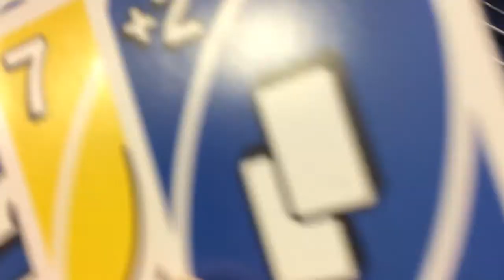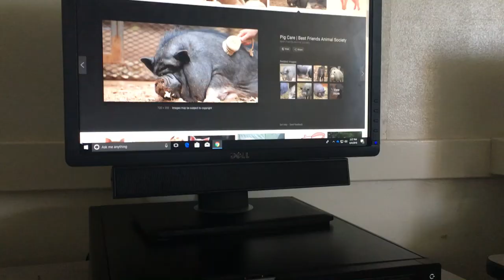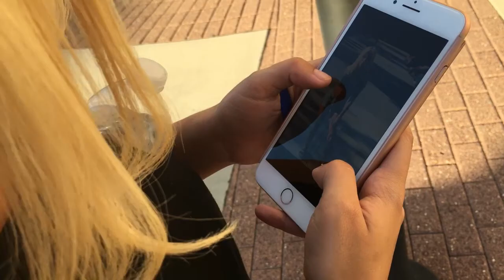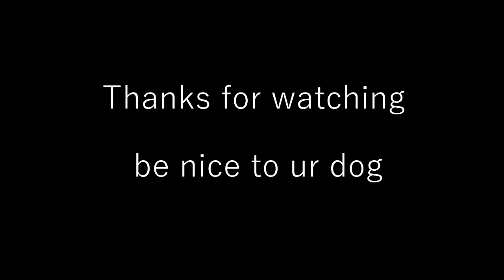MY FIRST VLOG: Last day of school/ Photoshoot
MY FIRST VLOG hahaha i dont know what im doing.
it'll get better hopefully